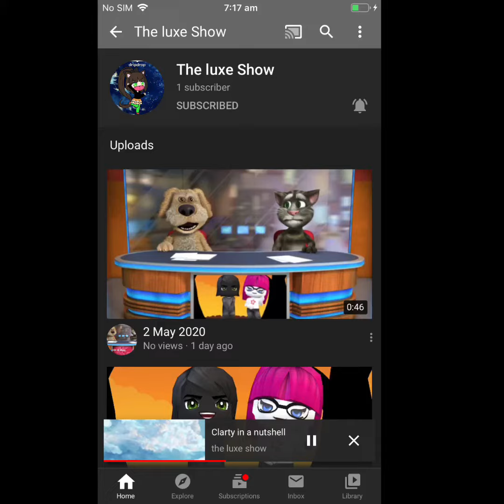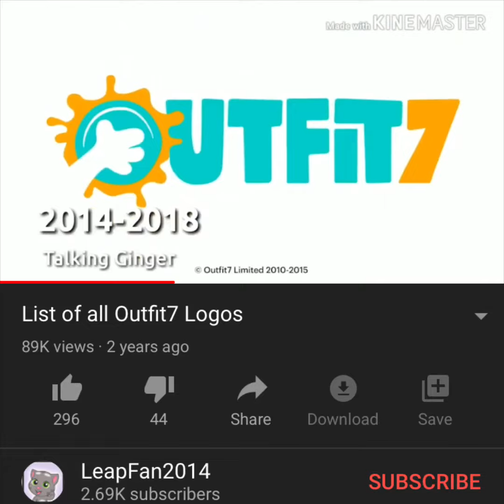A copy cat of my channel 🐱🐱🐱